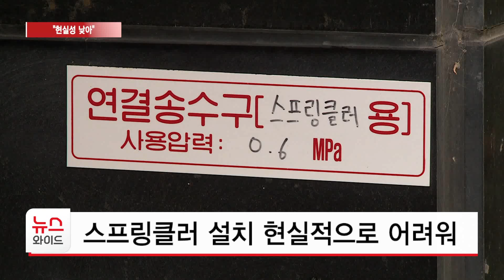숙박업소 '스프링클러' 설치… "현실성 낮아" / 관악HCN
부천의 한 호텔 8층에서 불이 나
많은 인명피해가 발생했습니다.

특히 객실에
스프링클러가 없어 피해를 더 키웠는데,
기존 건물에는 스프링클러 설치가 어려워
현실적인 대안이 필요하다는 지적이 나옵니다.

정주영 기자의 보도입니다.